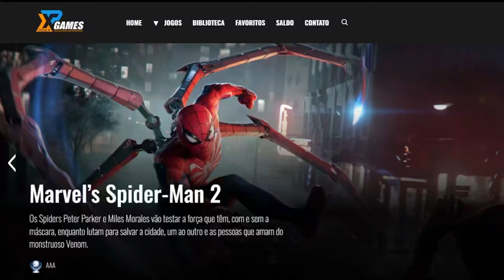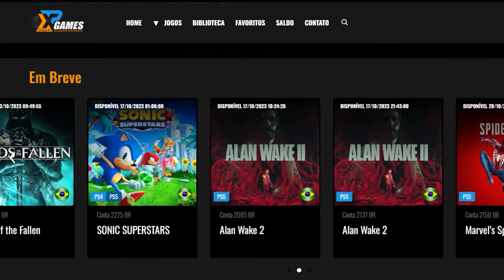Guia de Platina | Dragon Ball: Sparking! ZERO (PS5)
Jogos Lançamentos por Até 10 Reais -

0:00 - Informações Básicas
3:00 - Roadmap
5:00 - Encontro com novos rivais | Encontro com novos rivais (ONLINE)
6:10 - Preparando-se para a batalha
6:22 - Confronto Predestinado | Um talento para lutar
9:05 - Troféus de Torneios
9:35 - Troféus da campanha
13:36 - Batalha dos sonhos
14:36 - Troféus do Shenlong! (RNG - SORTE)
16:36 - Grande gastador | Pronto para qualquer coisa | Pronto para qualquer coisa
17:07 - Exibindo-se
17:45 - Colecionador de títulos
24:00 - Obrigado por Assistir

💻 GOG: RubDog
💻 Steam: RubDog
🎮PSN: RubDog_U2
🎮XboxLive: RubDogU2